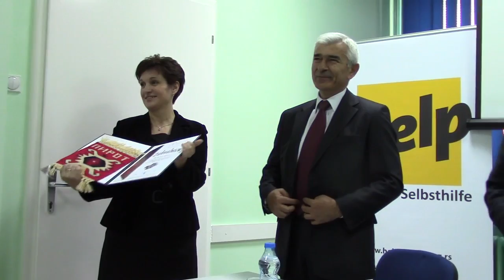Uručivanje zahvalnica (Donacija HELP-a Domu zdravlja Pirot 18.05.2016.)